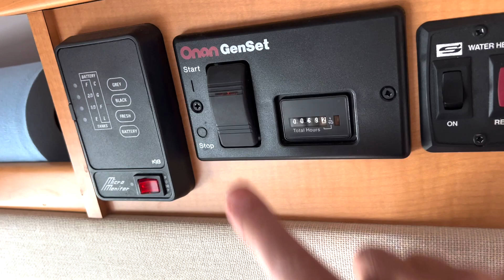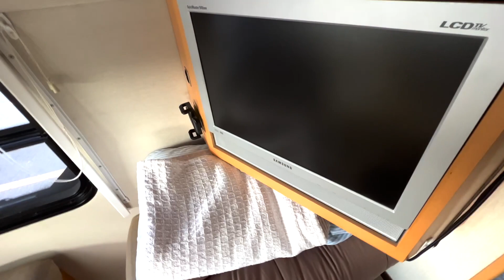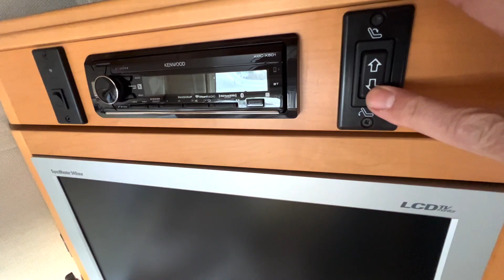In My Sixties and On Mushrooms - Here's Why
In today's video, Dr. Dave explains why his crazy life led him to being on magic mushrooms. He is recording in his psychedelic van where he will soon be traveling the country!